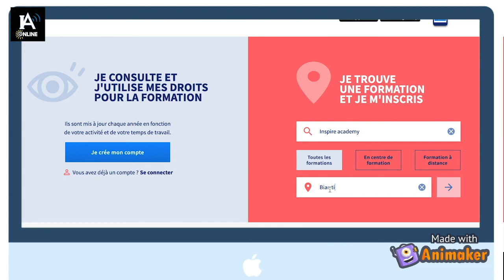Comment utiliser vos droits CPF pour financer votre formation ? - Inspire Academy Online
Apprenez comment financer votre formation simplement en utilisant vos droits CPF à travers des explications et une démonstration.